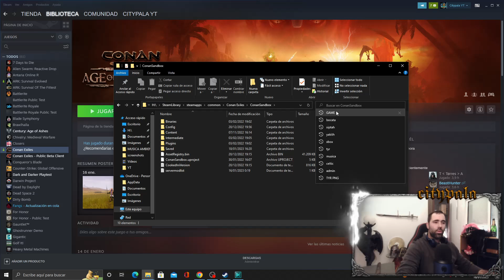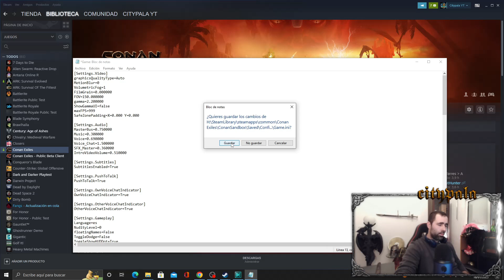CONAN EXILES PVP / PVE FOV de la cámara - como alejar la cámara -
Familia! Como modificar la distancia en la cual vemos a nuestro personaje! Tanto para pvp como pve. Espero que os sirva.

DIRECTOS TODAS LAS NOCHES ( Que se puedan )

SERVIDOR DONDE ESTOY JUGANDO ACTUALMENTE
SHADIZAR - Comunidad (Titanes Longinus)

CANALES RECOMENDADOS

Espero veros por el canal